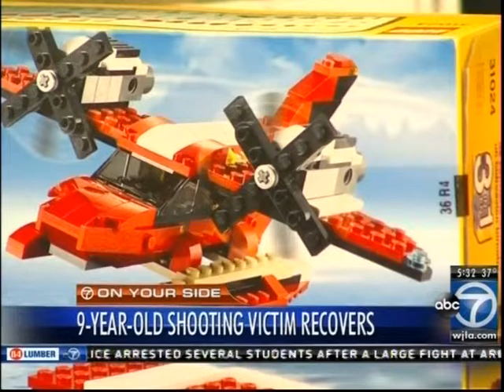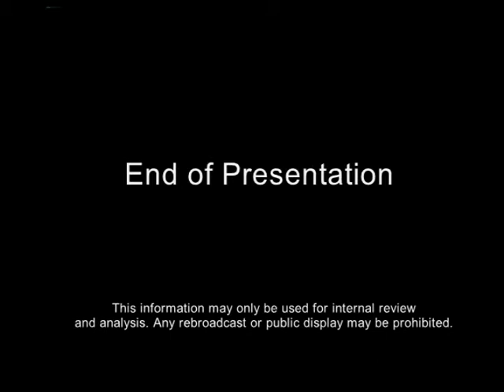WJLA-TV/ABC 7 - Jaydan Stancil MedStar NRH Christmas 12-19-14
WJLA-TV/ABC 7 Story on Jaydan Stancil's recovery and a Christmas surprise at MedStar National Rehabilitation Network. For more information on Pediatric Rehabilitation visit our

Credit to: WJLA-TV/ABC 7

Dec.19 2014